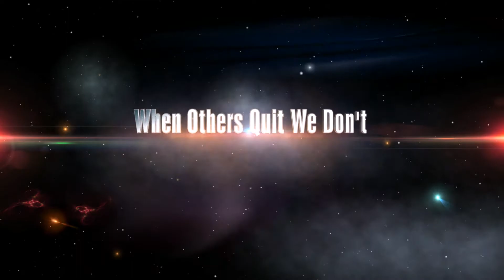Back Workout & Photoshoot (Vlog 32)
Be sure to join the team! Post your progress and share your journey on there! Help Motivate!

Enter code “Elliot10”

Elliot Fitness is a channel dedicated to inform, educate, and show the multitude of people how to live the bodybuilding lifestyle while still enjoying time with family and friends. I hope that everyday Elliot Fitness helps educate and motivates hundreds of people to approach life in a positive and flexible way that allows you to pursue your goals, while enjoying it at the same time!